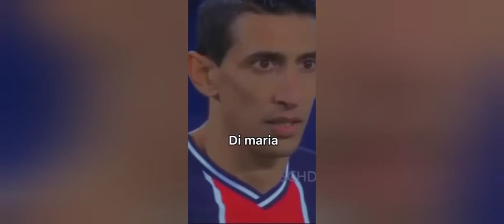Football reels compilation || Football Tik Tok Compilation || Football 360°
Thank you so much for 80 subs in just almost 2 months we just need 20 more subs.